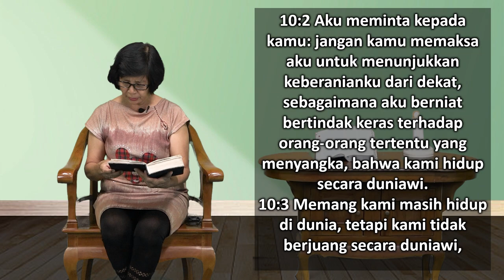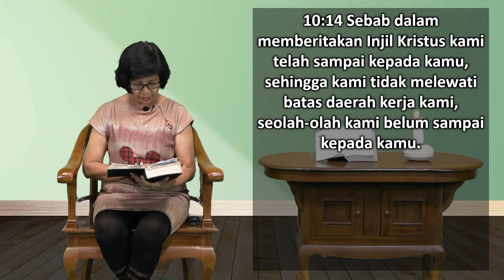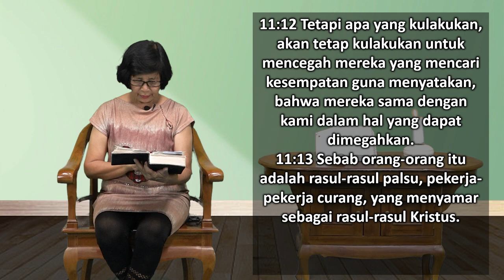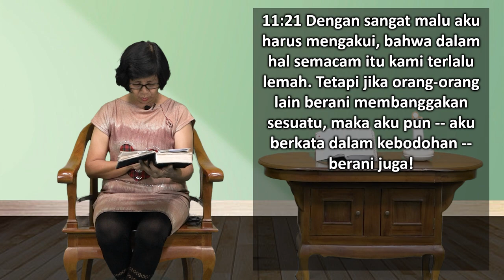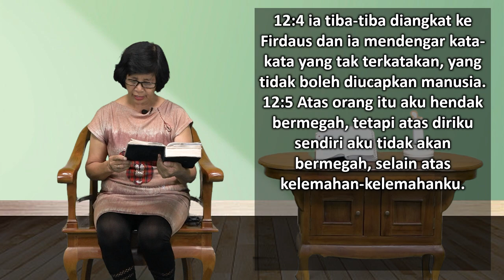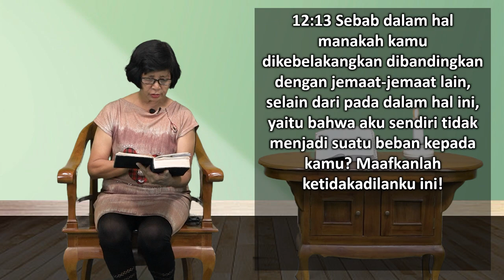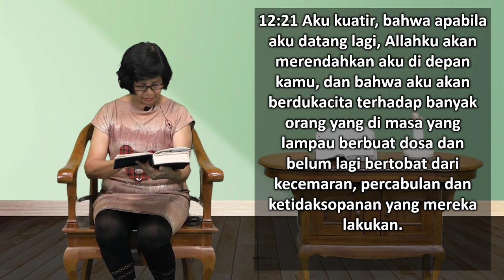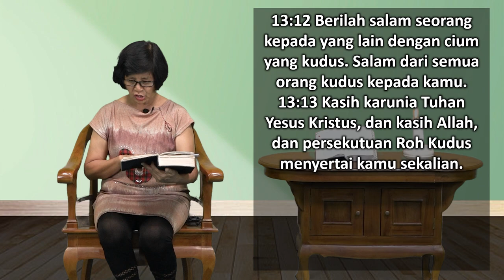Mari Membaca Alkitab | Hari ke 314 | Jumat, 10 November 2023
Bacaan : 2 Korintus 10:1-13:13
Tema : "Kekuatan dari Kelemahan"